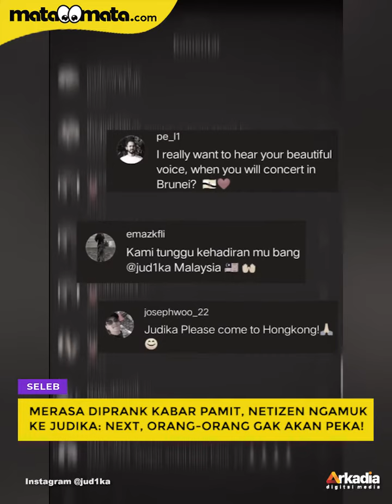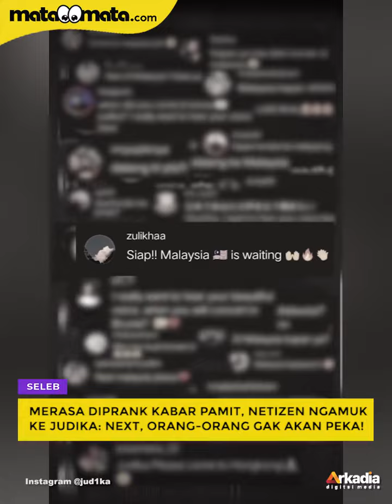Merasa Diprank Kabar Pamit, Netizen Ngamuk ke Judika: Next, Orang-Orang Gak Akan Peka!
Judika beberapa waktu lalu sempat membuat warganet khawatir. Ini karena sejumlah postingannya hilang di Instagram.

Tak hanya itu, Judika juga hanya meninggalkan foto berlatar hitam. Tulisannya, ucapan terima kasih karena telah mendukungnya selama ini. Dia seperti pamit dari panggung hiburan Tanah Air.